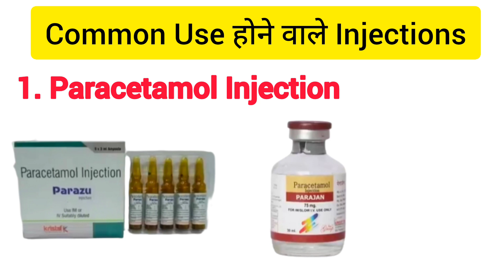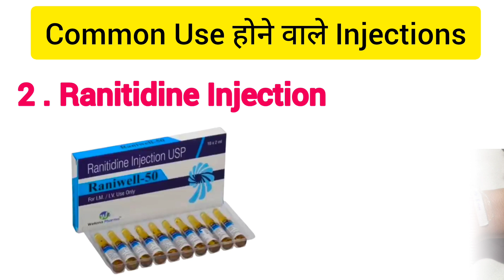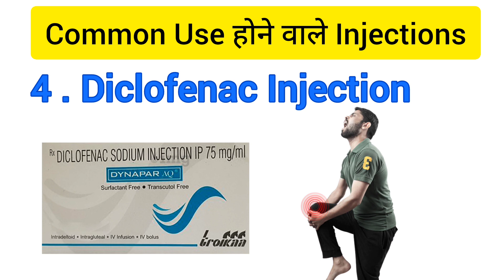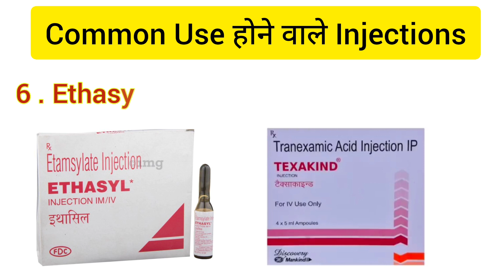Common use Injection || कोण से बीमारी में कोनसी Injection दी जाती है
RMP डॉक्टर को ये इंजेक्शन हमेशा रखने चाहिए | Important injection for General Practice, RMP डॉक्टर को ये इंजेक्शन हमेशा रखने चाहिए | Important injection for General Practice

General use injection
best injection for General Practice
common use injection
diclofenac injection use
perinoram injection uses
RMP doctor injection use
General practice injection

Commonly Used Injections // Common Injections and their Uses // कौन सा injection किस काम आता है
जरूरी इंजेक्शन || Most common used injections || Commonly used injection on clinic ||DRx AK Pharmacy
Commonly used injections  | प्रैक्टिस के लिए जरूरी इंजेक्शन | Injections in clinic | injections
प्रैक्टिस के लिए जरूरी इंजेक्शन | Mostly used injections | injection in clinic
Most commonly used injections in hospital and clinic। Injections uses। Medicine uses।Shahruddin khan
Emergency Injection // Emergency Medicine // Emergency Injection कौन-कौन से होते हैं
|| Mostly used injection by medical practitioner || most common injection || injection in clinic
ऐसे injections जिन्हें doctors ज्यादातर use करते हैं। Top most common injections used by doctors।
इन सभी इंजेक्शन का उपयोग पता होना चाहिए / diffrente type injection and uses ) @SmartPharmacistChannel
Mostly used injection in Practice | Commonly used injection by Doctors | Injection in Clinic
30 most commonly used injections in a hospital|how to dilute most commonly used injections#injection
Emergency injection list and uses in hindi | Emergency drugs list and uses in hindi | Bsc nursing
Injection for labor room | Injection during delivery | Injection used for normal delivery